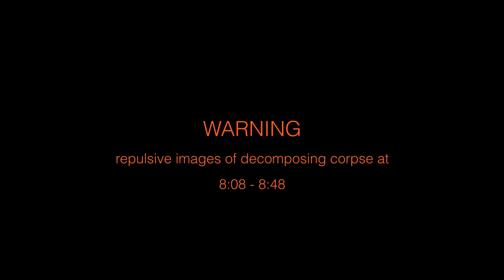Meditation Toolkit VI: Corpse Meditation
Warning: Repulsive images of decomposing corpse at 8:08 - 8:48
Asubha. Talk #6 in a series of 8, about different kinds of meditation, by Ajahn Punnadhammo.